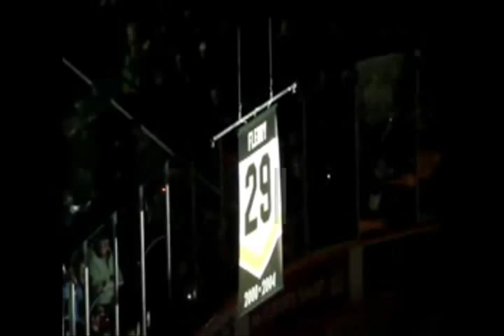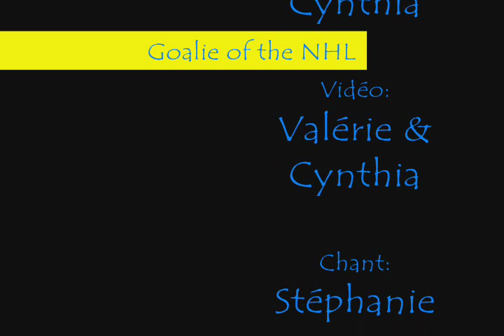Goalie of the NHL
Chanson fait pour Marc-André Fleury!

Chaque année
On compte sur Fleury
On sait qu'on détient
Le meilleur gardien
C'est pas pour e'rien
Qu'on s'rend toujours loin
S'tun peu grâce à lui

À chaque partie
y'embarque sur la glace
Avec son sourire
 et sa bonne humeur
mais quand c'est fini
Tout le monde célèbrent
Une autre belle victoire

Parce que Marc-andré
y fait les gros save
qui nous font gagner
le trophée désiré
avec ses arrêts
extraordinaire
y nous donne raison
de l'encourager

On l'a notre gardien
notre héro à nous
Y nous donne espoir
d'une autre coupe stanley
Parce que Fleury
s'tun modèle pour tous
une futur légende

Il est une raison
de croire en nos rêve
de nous surpasser
contre tout les obstacles
Boston-Montréal
Washington-Detroit
Il est toujours prêt

Parce que Marc-André
on l'aime comme il est
Avec son courage
et sa persévérance
Jamais il déçoit
sa team et ses fans
il nous donne raison
de l'encourager

Fleury
Peu importe la ville
On sait qu'on peut voir
son nom sur les jersey
avec ses arrêts
du bout d'la jambière
y nous fait lever

On l'a jamais vu
abandonner
devant les défis
et les difficultés
Avec son talent
y rend l'adversaire
juste un peu plus pourris

Parce que Marc-andré
le trophée désiré
Jamais il déçoit
de l'aimer comme ça

Fleury, c'est l'meilleur gardien
C'est pour ça qu'on l'aime
et qu'on l'aimera !